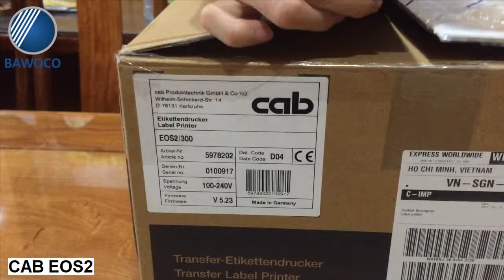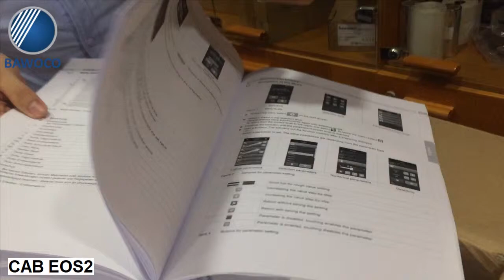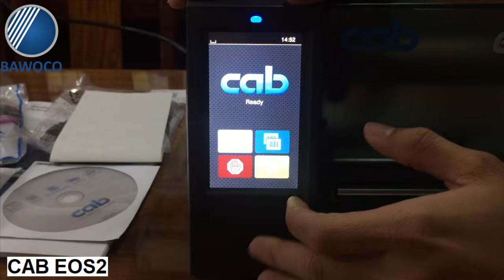Máy In Mã Vạch CAB EOS2 - Video Đập Hộp | Công Ty Thế Giới Mã Vạch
+ Máy in mã vạch - tem nhãn Cab EOS2 thuộc dòng máy in bán công nghiệp sở hữu khả năng hoạt động mạnh mẽ với chất lượng in sắc nét và độ bền cao. Thiết bị không chỉ sở hữu công nghệ tiên tiến mà còn có xuất xứ chính hãng từ Đức. Với chiếc máy này, doanh nghiệp có thể sản xuất được nhiều loại tem nhãn với các kích thước khác nhau, đáp ứng cho nhu cầu sử dụng tem nhãn đa dạng mà không cần phải cùng lúc đầu tư quá nhiều thiết bị gây tốn kém.
+ Khám phá thêm thông tin chi tiết về máy in mã vạch Cab EOS2